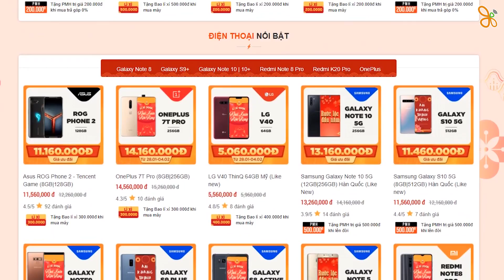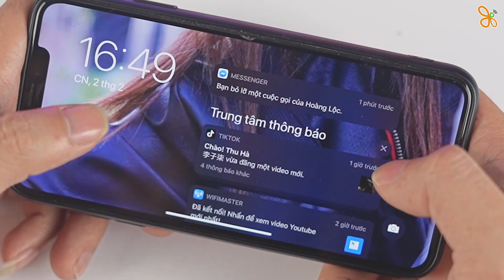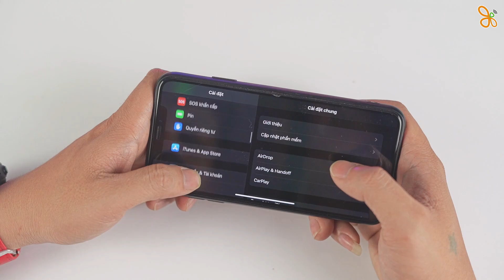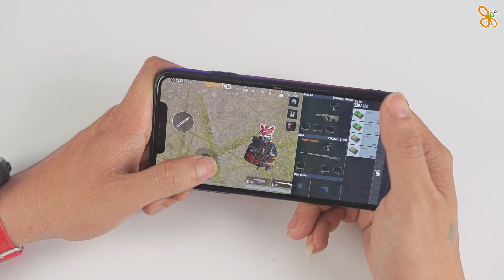Đây là Gaming Mode cho iPhone !!!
Có một sự thật là bạn sẽ cực kỳ khó chịu khi sử dụng smartphone để chơi game mà bị mắc vào trường hợp chạm tay nhầm vào thanh thông báo. Thao tác vuốt chạm trên điện thoại thông minh là một sự tiện lợi nhưng ẩn trong đó cũng còn một số bất tiện gây khó chịu cho người sử dụng. Hẳn là bạn không hề muốn một pha "combat hoành tráng" được tính toán tỉ mỉ của mình bỗng trở thành một pha cực kỳ tệ hại trong mắt đồng đội, vậy thì khắc phục bằng cách nào? Hãy xem video nhé.

⚡ CN1: 57 Quang Trung, Phường 10, Quận Gò Vấp, TP.HCM
⚡ CN2: 250 Võ Văn Ngân, Phường Bình Thọ, Quận Thủ Đức, TP.HCM
⚡ CN3: 650 Lê Hồng Phong, Phường 10, Quận 10, TP.HCM
⚡ CN4: 421 Hoàng Văn Thụ, Phường 2, Quận Tân Bình, TP.HCM
⚡ CN5: 43 Lê Văn Việt, Phường Hiệp Phú, Quận 9